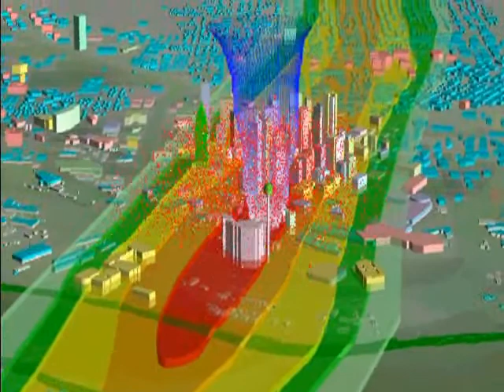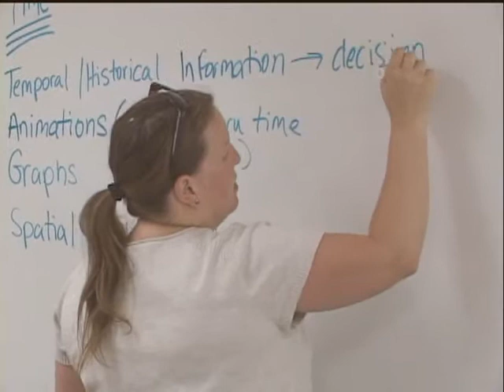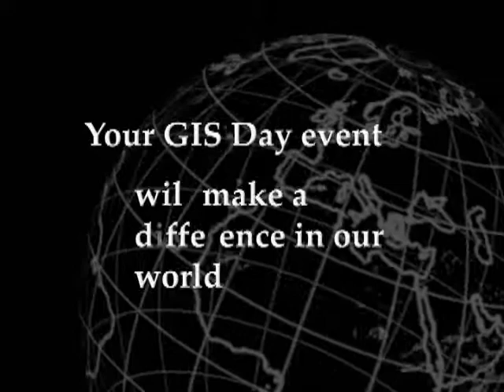2008 GIS Day Promo Video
GIS technology... GIS users... GIS Day... are making a difference in our world. Join us as we visit GIS Day events hosted by Loma Linda University, the Libraries of the Claremont Colleges, and Stantec Consulting Inc. This video offers insight into the many benefits of hosting a GIS Day event, illustrates how different organizations are celebrating GIS Day, and provides ideas and encouragement to the GIS Day community. We hope this video inspires you to join the GIS Day celebration.